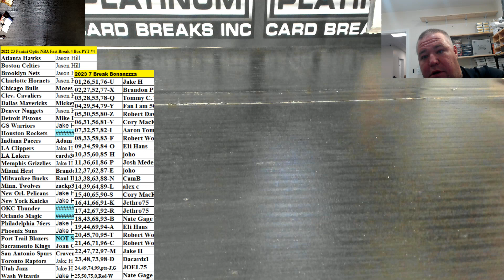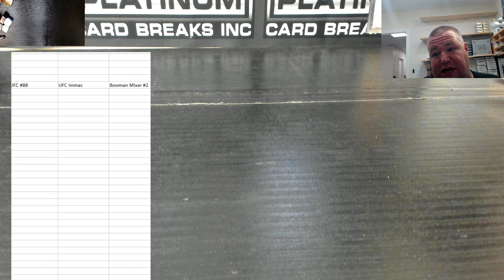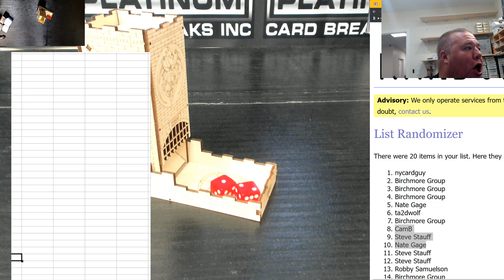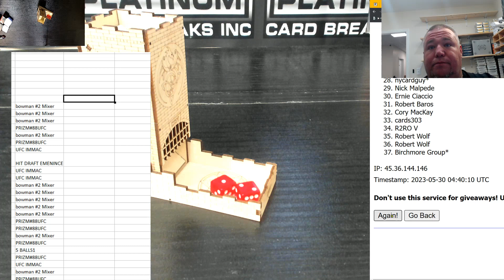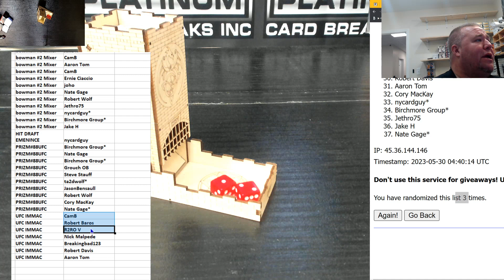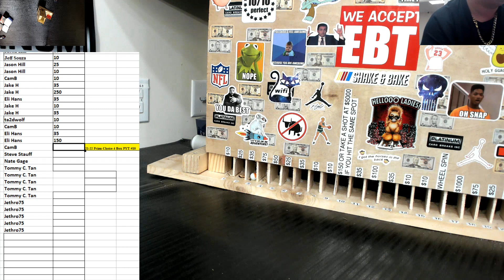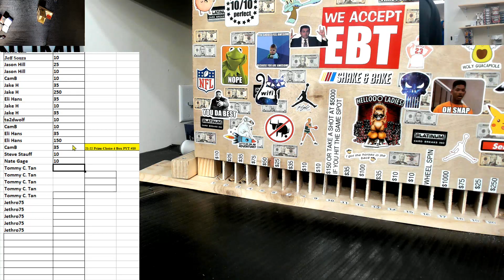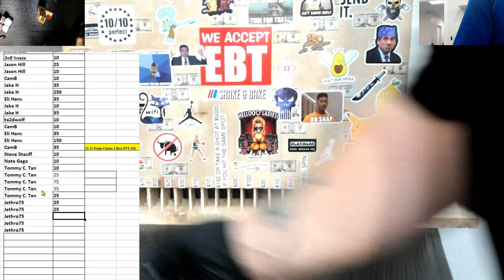MINI FOR EMENINCE HIT DRAFT SPOT AND UFC BOWMAN MIXER